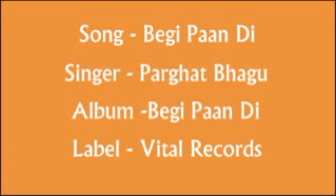Begi Paan Di - Parghat Bhagu